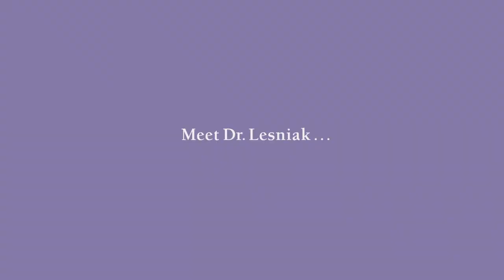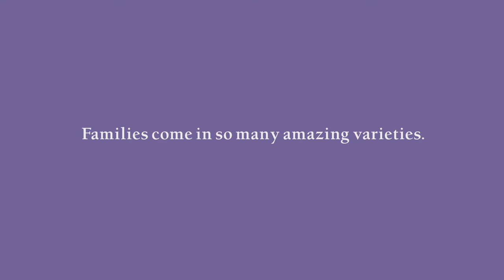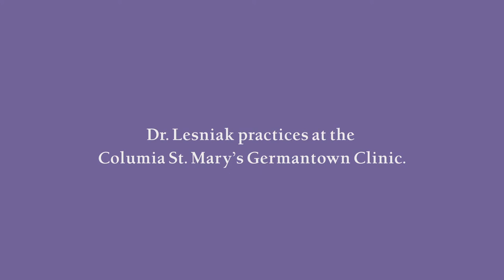An Unscripted Conversation with Dr. Darcy Lesniak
A short interview with Darcy Lesniak, MD, a pediatrician with Columbia St. Mary's Germantown.

Columbia Center is a unique birth hospital located in Mequon, Wisconsin.